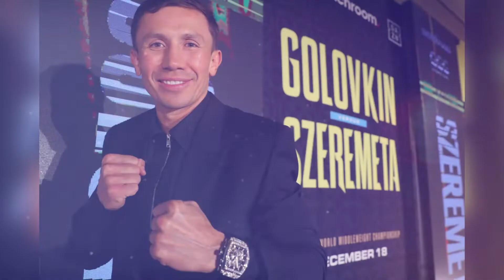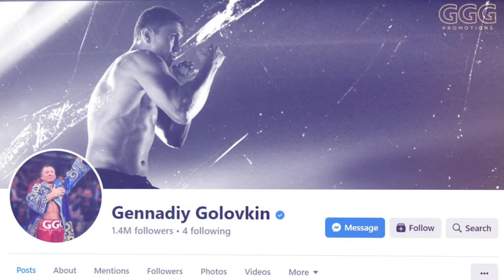Gennadiy Golovkin Lifestyle And Net Worth | GGG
Gennadiy Golovkin took over the world of boxing with his incredible power and boxing IQ. Almost every man he ever face ended up looking up at the bright lights, wondering what happened as Golovkin has a staggering KO ratio of 87.9%. This power and his general humble nature has drawn millions of loyal fans to his side, along with several lucrative sponsors as well. Perhaps what Golovkin will be best known for will be his trilogy with Canelo Alvarez, that saw both men tested. After which, both men became household names and boxing legends. With Golovkin’s career coming to an end, it’s only right to take the time to appreciate the legends career.